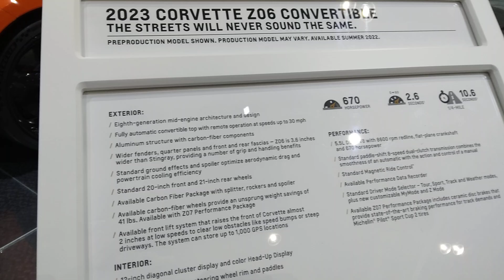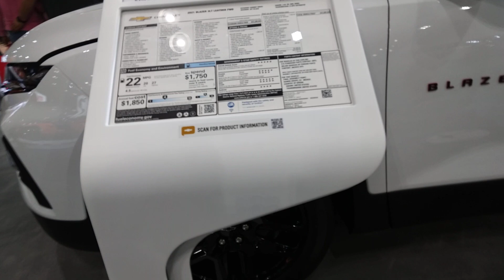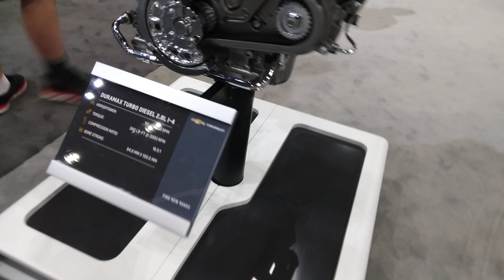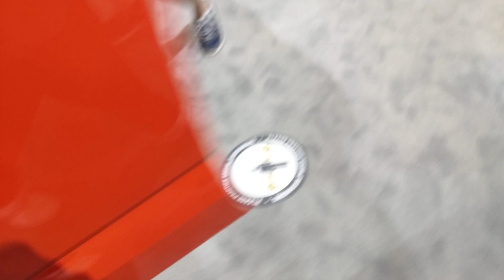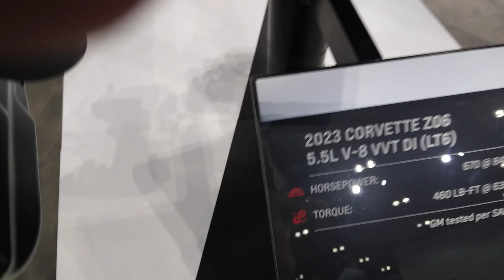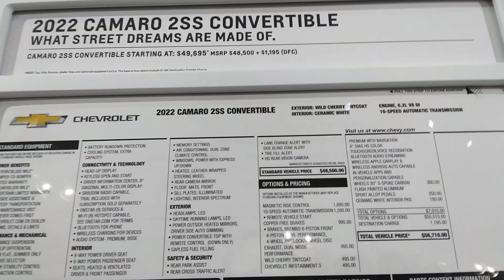Car Show (Part 15)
emmanuelm8004

emmanuelm2005

emmanuelm_800